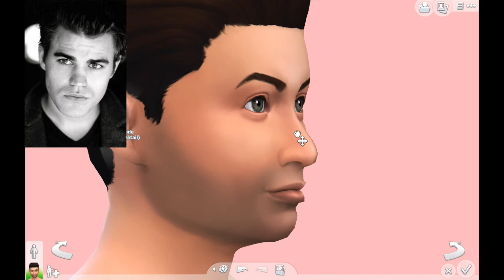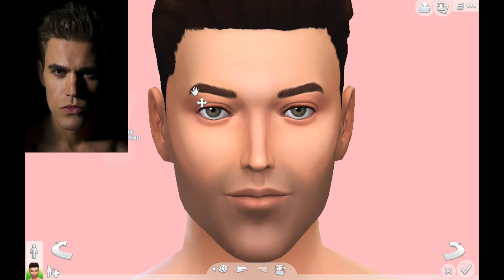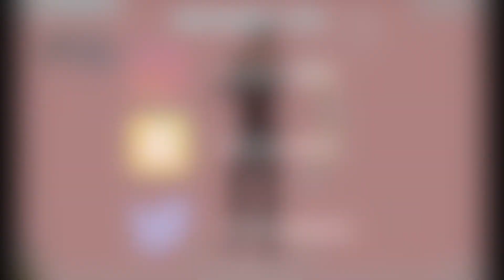CAS - Paul WESLEY SIMS 4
Hey, voici Paul WESLEY (Stefan Salvatore) dans la série vampire diaries. Bon visionnage ! ( désoler pour la musique, elle ne sait pas mise)

ID Origin : ocegames  (disponible dans la galerie, activer les contenus personnalisés)

• Infos matériel :
Mon appareil : MacBook Pro 13
Mon logiciel de montage : Imovie / Final Cut Pro

MERCI !! ♡